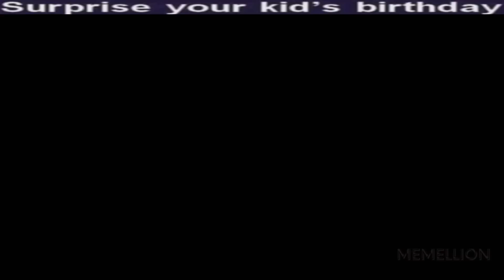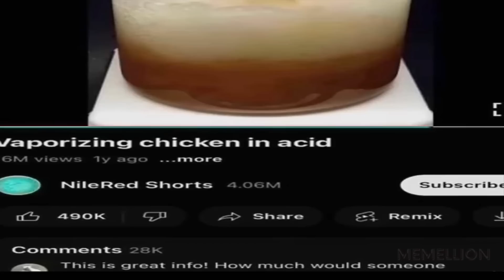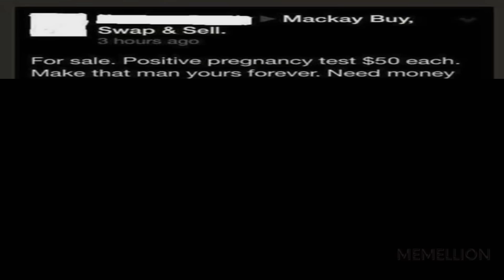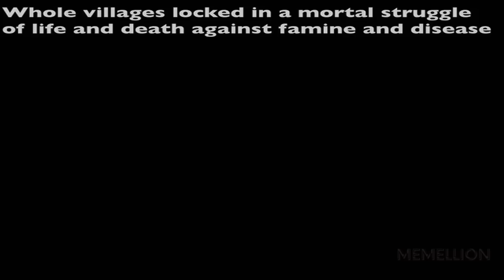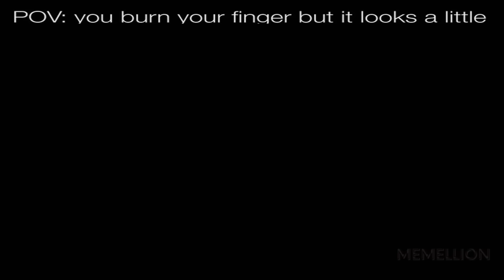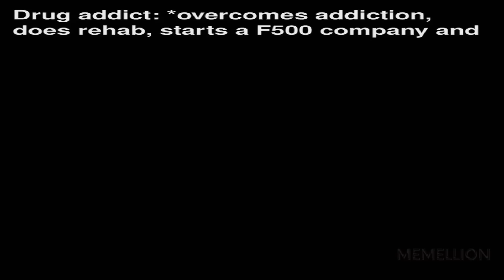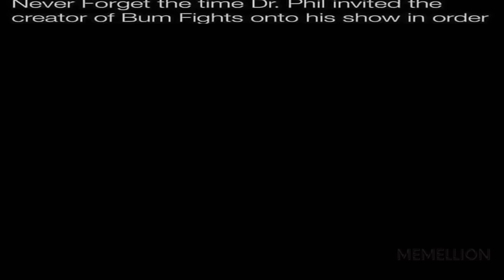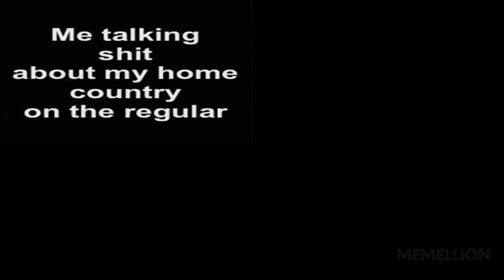MEMES OF DANKNESS V1021